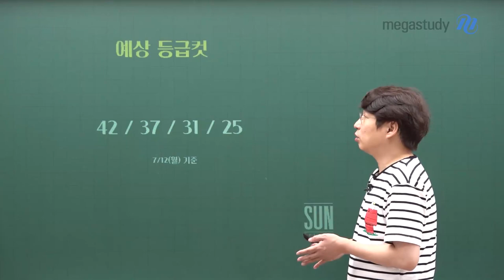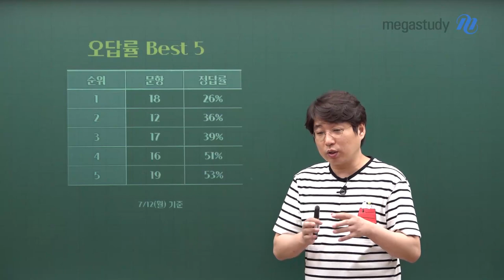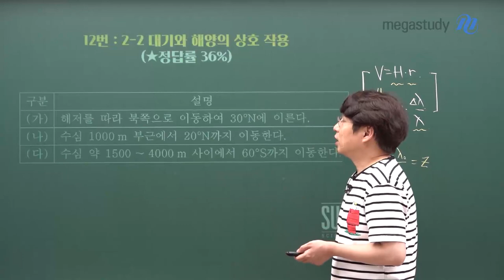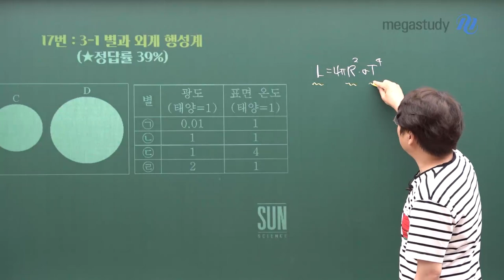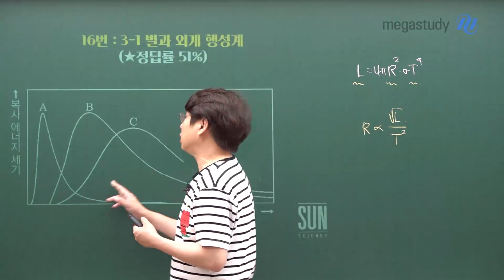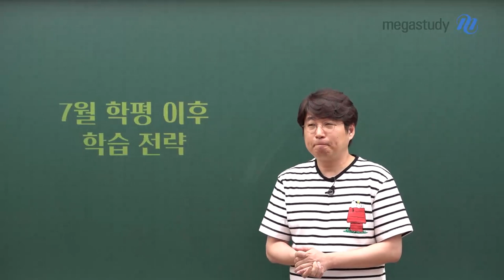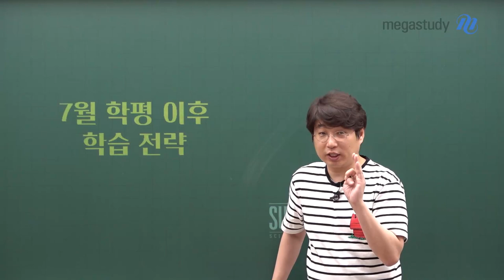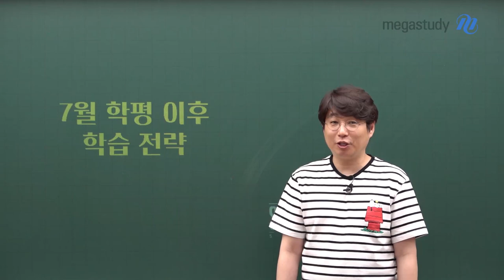[메가스터디] 지구과학 박선쌤 - [7월학평] 지구과학l, 앞으로의 학습을 안내한 시험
예상 등급컷을 보면,
7월 학력평가는 수험생들이 많이 어려워했던 것 같습니다.
박선쌤이 안내하는 7월 학평 총평과 해설강의를 꼭 확인하세요!

- 6월 모평보다는 어려웠고, 지엽적인 부분도 많이 출제됨
- 앞으로의 학습 가이드를 잡기에 좋은 시험이었던 것으로 판단됨

오답률 BEST5
- 18번, 12번, 17번, 16번, 19번

7월 학평 이후 학습 전략
- 불안함의 근원은 불확실성 때문입니다.
  작은 계획에 대한 성취를 반복적으로 하는 것이 중요합니다.
- 천차만별 다양한 상황에서 나에게 맞는 학습법을 찾고, 이행하는 것이 중요합니다.

개념서를 뒤적이면서, 많이 보는 학생들이 반드시 성공합니다.
내용을 반복적으로 보면서, 수능까지 철저하게 공부합시다!